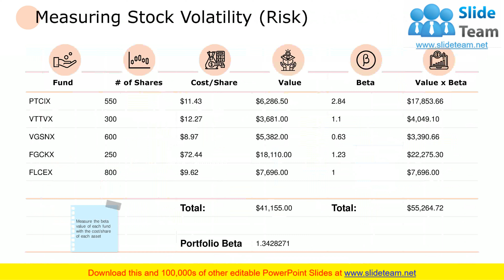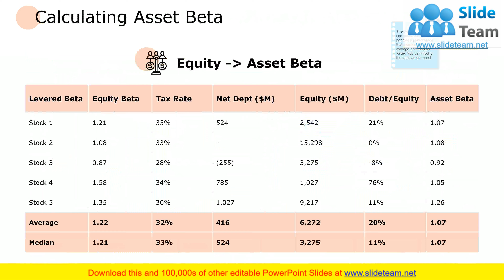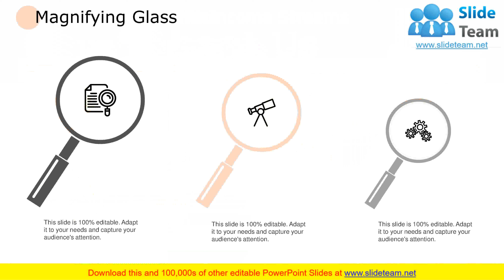Finance Risk And Return PowerPoint Presentation Slides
With the help of our ready-made Finance Risk And Return, PowerPoint Presentation Slides you can represent financial risk measures to the audience. While settling on the venture choices, one of the most significant viewpoints is to consider the profits for which the speculation is being made. This financial management PPT slideshow will aid you a lot in choosing the correct PPT slides layout. This risk-return trade-off PPT format can be utilized to characterize how much risk you can take to expand the pace of profits. There are different slides like risk-return exchange off, risk and return examination, risk and return of stocks, securities and t-charges, administrator portfolio, estimating stock instability with classifications as assets, no. of offers, cost/share and many more. These economic management analysis PowerPoint slides can be used for showcasing the topic in a visual way to speculators and significant investors. So quickly click on download and use our economics risk and recovery PowerPoint Presentation Slides. Our Finance Risk And Return Powerpoint Presentation Slides get across your genuine concern. They ensure your advice is appreciated.